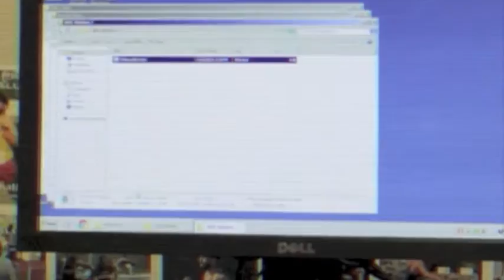PSA - Exploring Computer Science